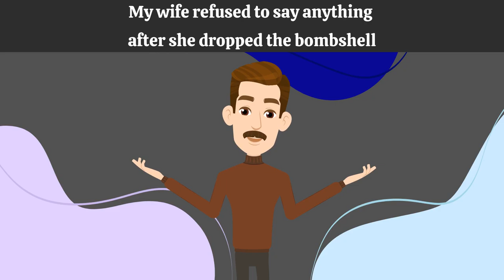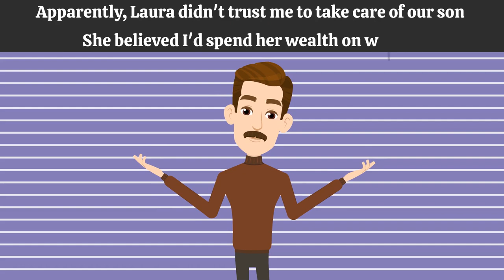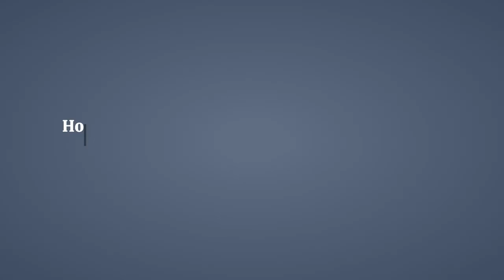[Text + Animation] MY WIFE ASKED FOR A DIVORCE ON OUR FIFTH YEAR ANNIVERSARY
Watch this emotional /inspirational cartoon about a woman who would go to any length to protect her son. Did it work? Find out in this exciting story

Story journal animated is dedicated to making animated stories that you will love and learn from. We share similar exciting stories.